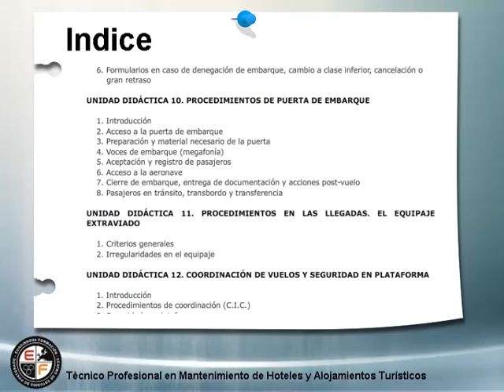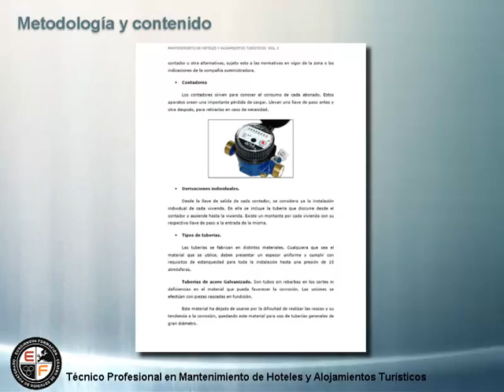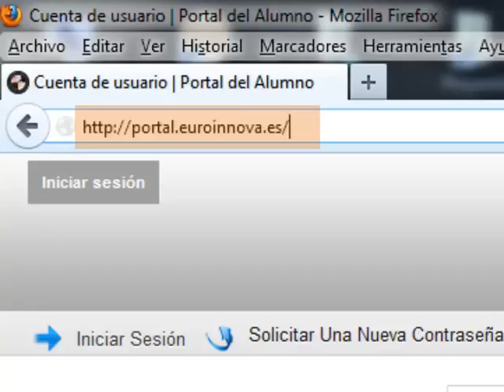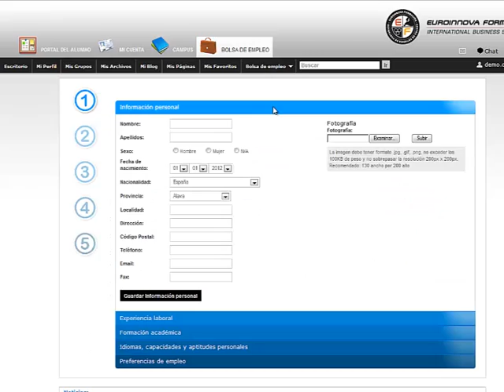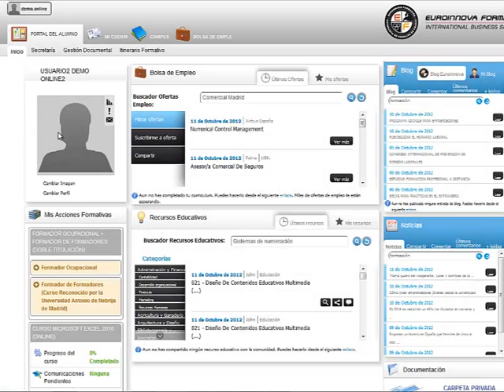Curso Técnico Mantenimiento Alojamientos Turísticos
Curso Homologado de Técnico Profesional en Mantenimiento de Hoteles y Alojamientos Turísticos ofrecido por Euroinnova Business School.